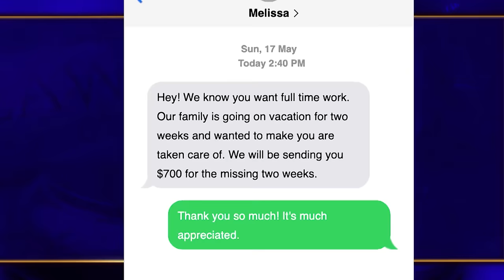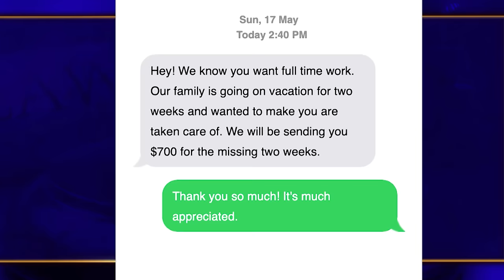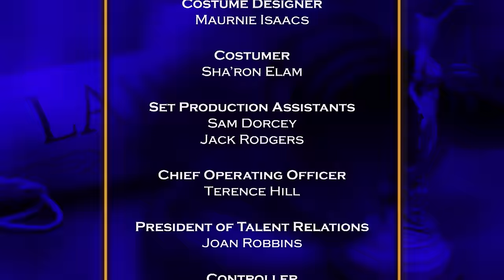We the People with Judge Lauren Lake: Bachelorette Party Gone South & The Nanny's Revenge.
Groom-to-be suffers a back injury from a bad massage; Dispute between parents and their former nanny after she quits without notice.